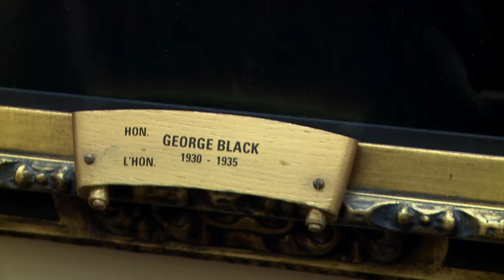Mark visits the Speaker of the House, the Honourable Greg Fergus!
Pierre Poilievre stood up and he actually speaker-splained you...

Tuesdays at 8PM on CBC.
Watch full episodes of 22 Minutes on CBC Gem